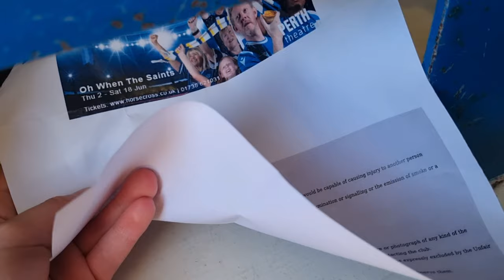WHAT A DISGRACE | SAINTS VS ABERDEEN MATCHDAY VLOG